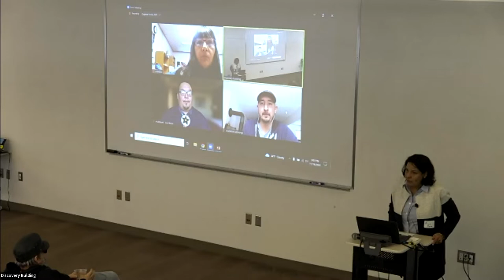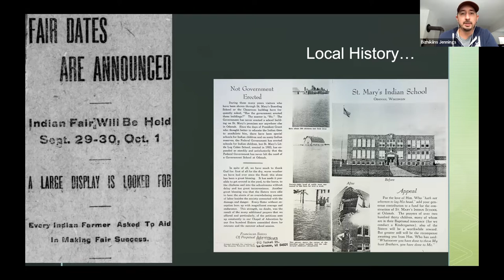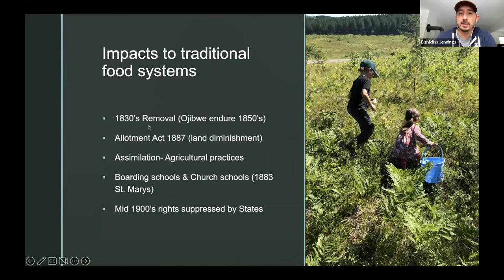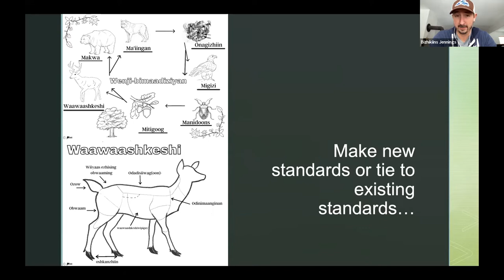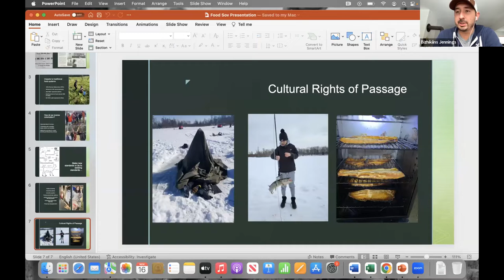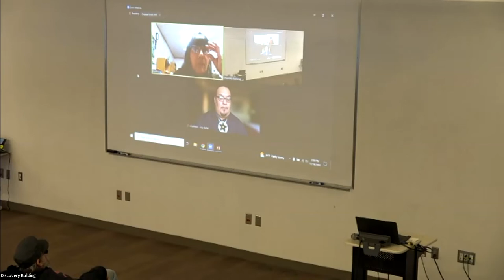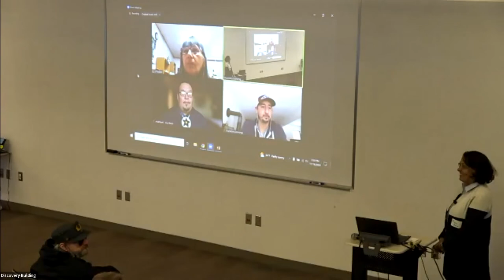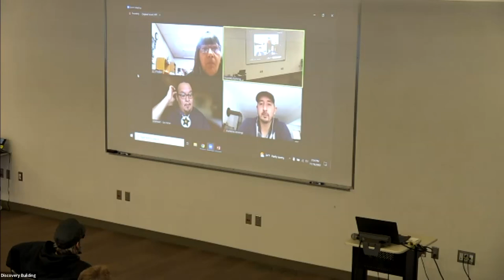2022 Force for Positive Change Conference Part 2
Food sovereignty: Thriving in Wisconsin—lessons from ongoing initiatives led by two of Wisconsin’s 12 Native Nations was held November 16 at the 2022 Force for Positive Change Conference: Building resilient individuals, organizations and communities through social enterprise.

There are numerous initiatives underway across Wisconsin that promote food sovereignty, including through promoting food-based entrepreneurship. This panel brings Native voices to the conversation. The panel will elaborate on how food sovereignty promotes and nurtures cultural traditional practices, how it reconnects with and builds stronger relationship with plant families, and how these foods feed and sustain communities in a healthy way. Through sharing stories, we will have a conversation – what makes these programs possible, how they work, how they are faring and what might individuals, organizations and communities across the state be able to learn and implement from understanding these programs.

Moderator: Maria Moreno, Earth Partnership

Panelists:

Guy Reiter, Executive Director, Menikanaehkem Inc.

Loretta Livingston, Program Coordinator, Food Sovereignty Program at Bad River

Dylan Bizhikiins Jennings, Doctoral Fellow, UW-Madison HEAL-Earth Partnership